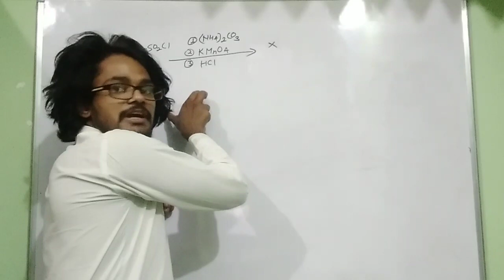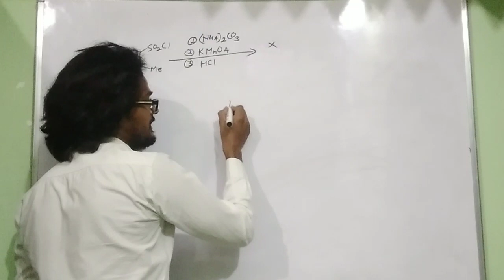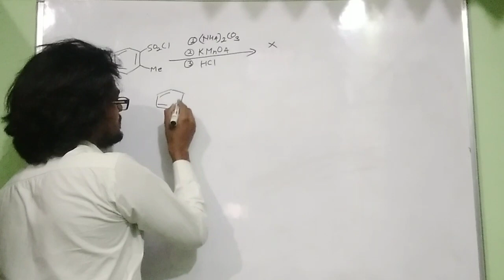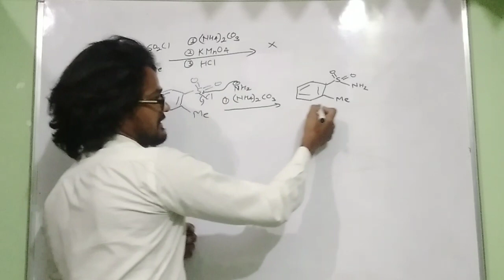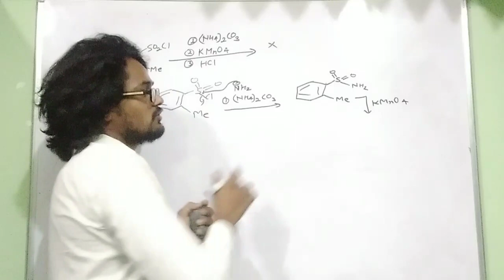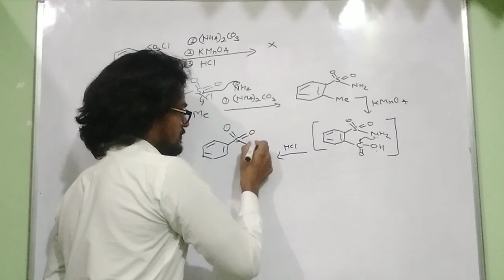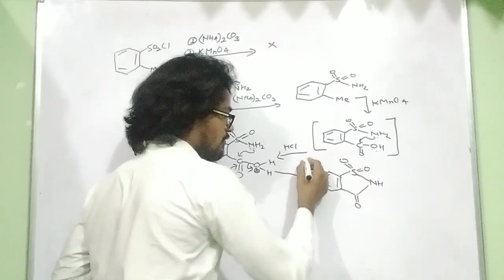Question Id 53 || Practice questions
practice Questions for many exams